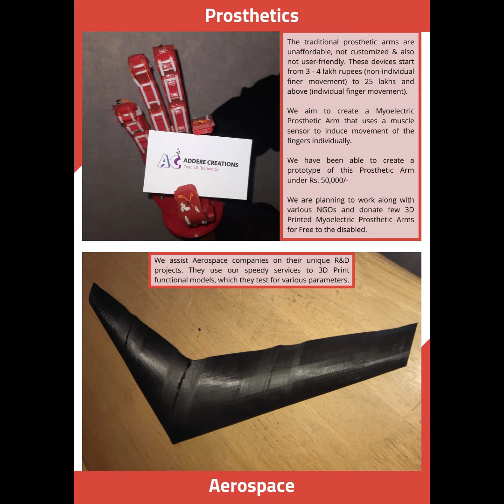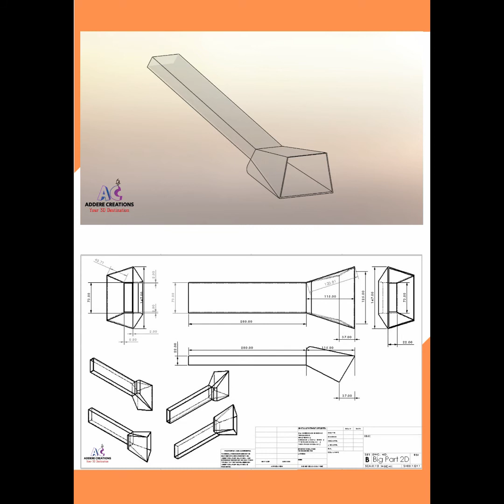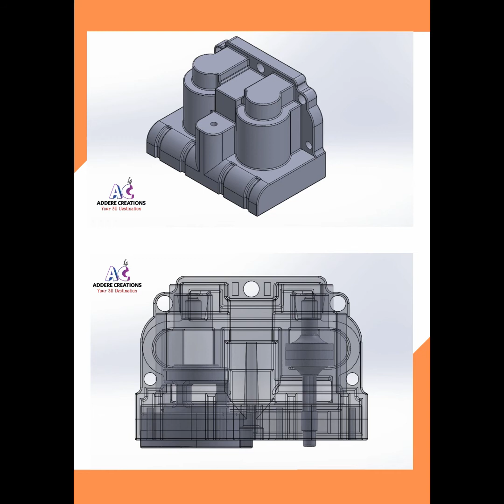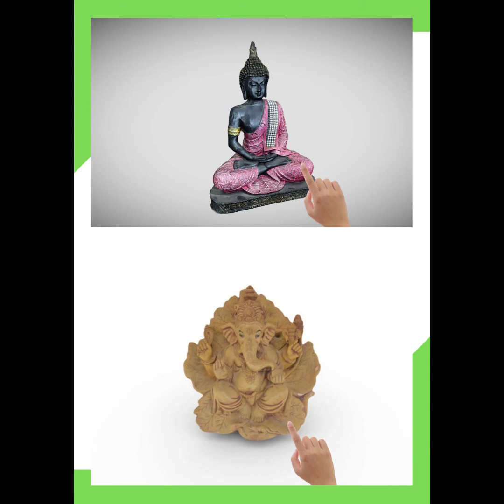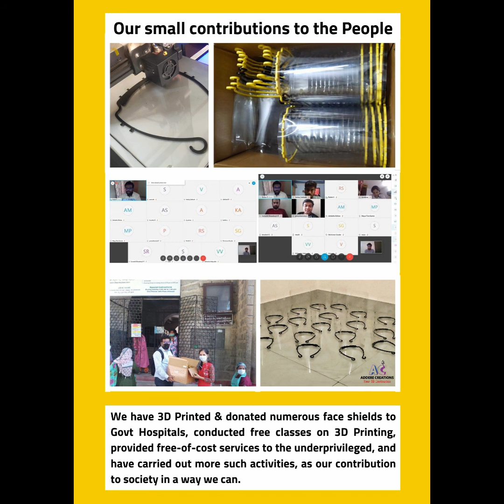Addere Creations - Your 3D Destination | Company Profile Preview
Addere Creations is a start-up company in Bangalore that is passionate about 3D Printing, 3D Designing and 3D Scanning. We provide services in these technologies to industries, students, innovators and everyone else. We also conduct Workshops for seekers to learn and implement these technologies themselves. As our tagline says - Your 3D Destination, we are a platform for all needs in the world of 3D.

Addere Creations - Company Profile!

View a preview here, download the complete interactive Company Profile on our

Follow Addere Creations

Click on the Bell icon for notifications of our new videos